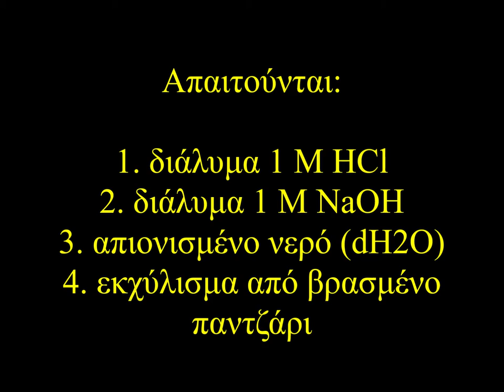Δείκτης κόκκινο του παντζαριού - ΕΚΦΕ Κιλκίς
Ως δείκτες χαρακτηρίζονται ουσίες οι οποίες αλλάζουν χρώμα ανάλογα με το pH του διαλύματος στο οποίο βρίσκονται. Ένας τέτοιος δείκτης είναι το εκχύλισμα (ζουμί) από βρασμένο παντζάρι.
Indicators are chemical substances that change colour depending on the pH of the solution they are in. Such an indicator is the juice of boiled beetroot.